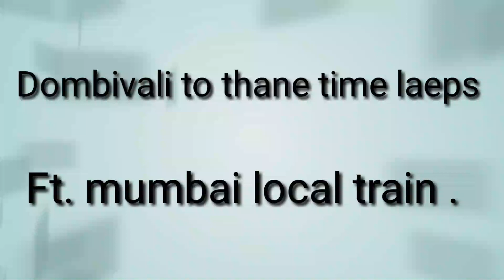Dombivli to vashi uncut time lapse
welcome people welcome to my new dynamic video of series this series we will explore dombivli to vvashi on cut journey on diva & we begain changing route by thane to vashi without breaking the clip  . so sit back put on headphone & enjoy the ride be on journey .